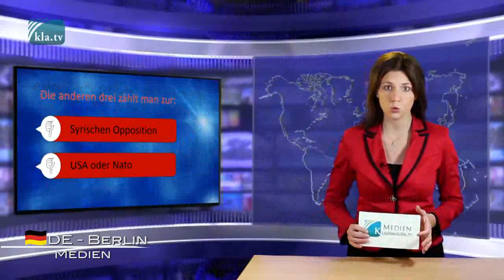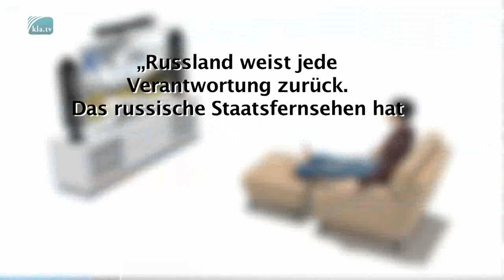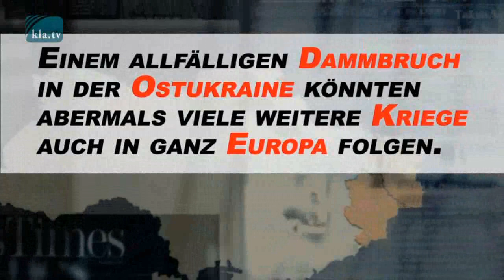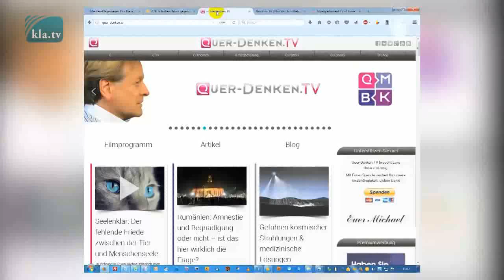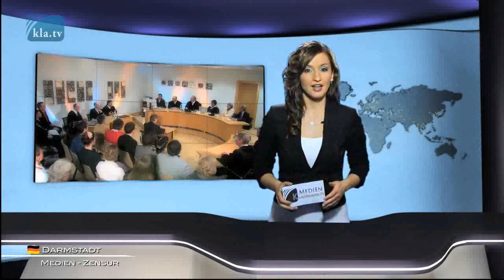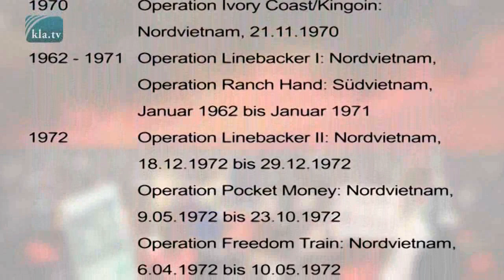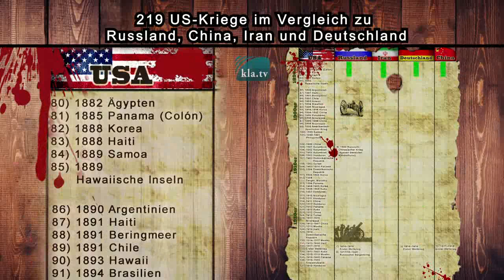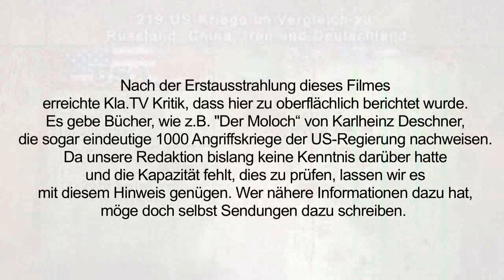Ideologisch motivierte Nachrichten OHNE Informationswert